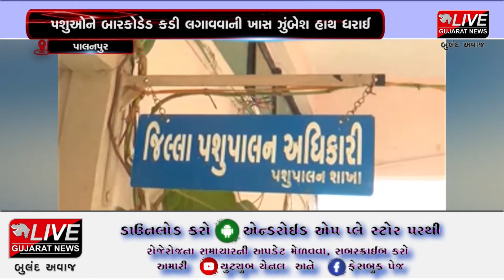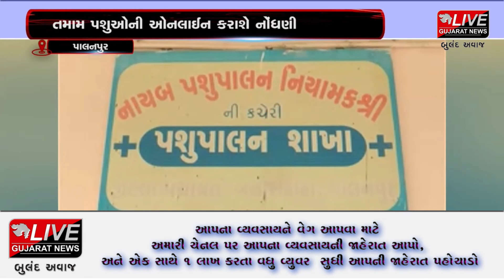પાલનપુર : પશુપાલન વિભાગ દ્વારા કરવામાં આવી પશુ ગણતરી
બનાસકાંઠા જિલ્લામાં પશુપાલન વિભાગ તથા બનાસ ડેરીના સહયોગથી 28 લાખ પશુઓને બારકોડેડ કડી લગાવવાની ખાસ ઝુંબેશ હાથ ધરાઈ છે. રાષ્ટ્રીય પશુ રોગ નિયંત્રણ કાર્યક્રમ અંતર્ગત તમામ ગાય અને ભેસો ને બાર કોડેડ કરી કડી લગાવી આ તમામ પશુઓની ઓનલાઈન નોંધણી કરવામાં આવશે.